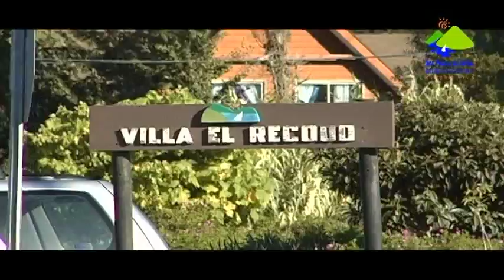Cuenta Pública 2012-Presupuestos Participativos-juegos infantiles-Recodo